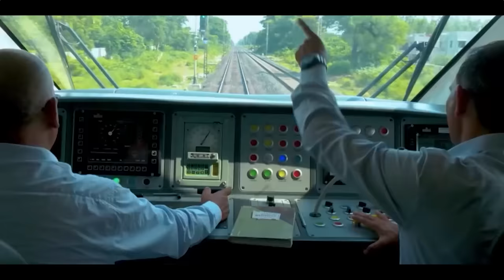Vande Bharat: The Radiant Symbol of Atmanirbhar Bharat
PM Modi will flag off nine Vande Bharat trains on 24th September 2023 at 12:30 PM via video conferencing. These nine trains will boost connectivity across eleven states namely Rajasthan, Tamil Nadu, Telangana, Andhra Pradesh, Karnataka, Bihar, West Bengal, Kerala, Odisha, Jharkhand and Gujarat.